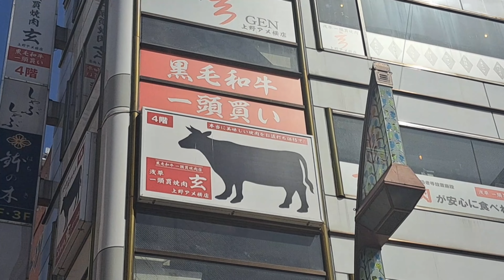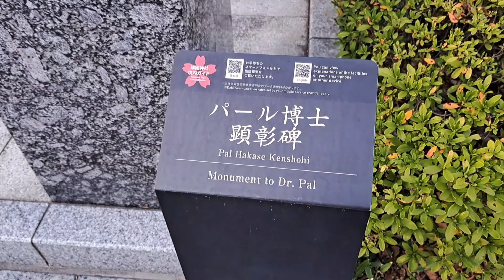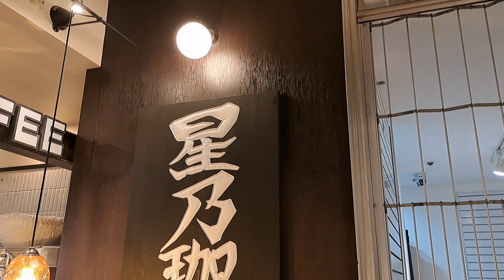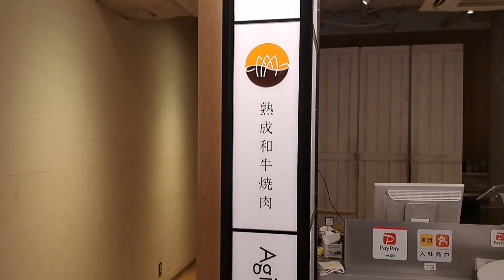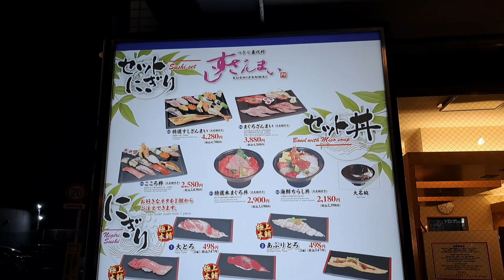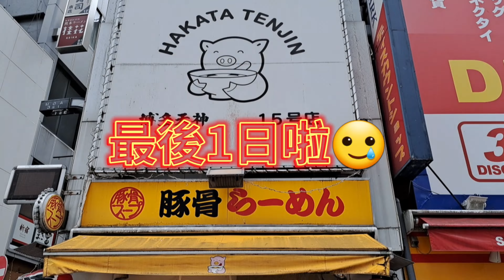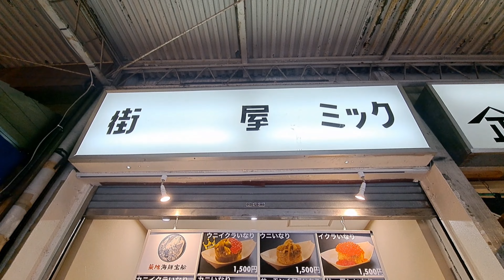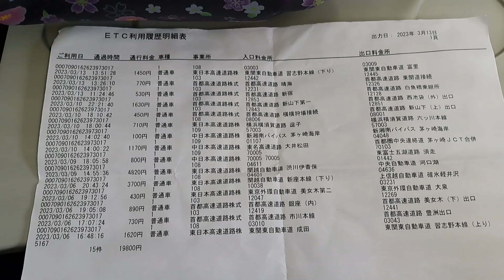東京玩乜倫。DAY 6,7,8 Vlog☆食食食😋買買買🛒最終章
東京之旅，最後3日行程，去左上野，靖國神社，涉谷，原宿，築地市場，把握機會食盡買盡🤣